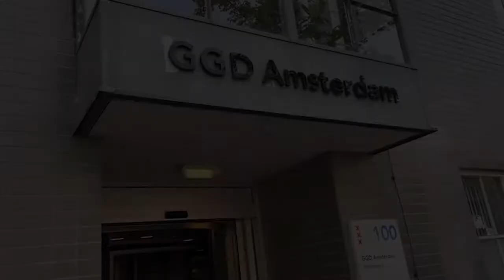Save the date for the STI&HIV World congress 2021 in Amsterdam STIHIV2021.COM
Welcome to the STI & HIV 2021 World Congress to be held in Amsterdam from 14 to 17 July 2021! This bi-annual meeting dedicated to STI in its broadest sense will be organised by the International Society for STD Research (ISSTDR) in collaboration with the International Union against STI World (IUSTI World), just like earlier editions.

Sexual diversity and the city
“Sexual diversity and the city” is this year’s theme and our mission is to address diversity, health and sexuality in the urban context. Why? Over 60% of the current world population live in urbanised settings, places where a large portion of the STI epidemic is also focussed. At the same time, urban environments offer networks, infrastructures, multidisciplinarity and creativity from which solutions can emerge. Cities can act as giant outdoor labs, experimental sites, research incubators and ideal environments for the implementation of interventions.